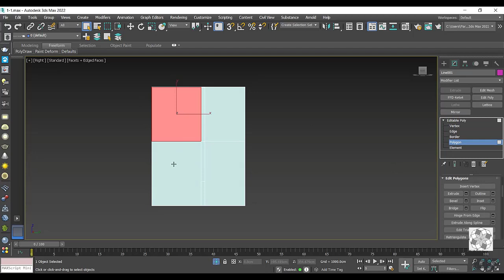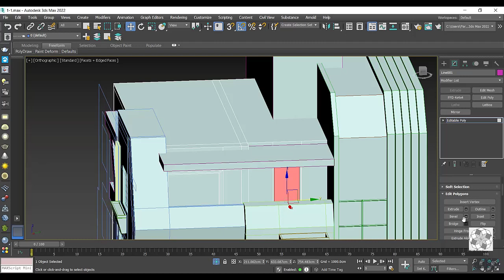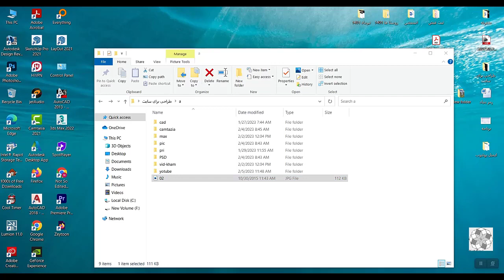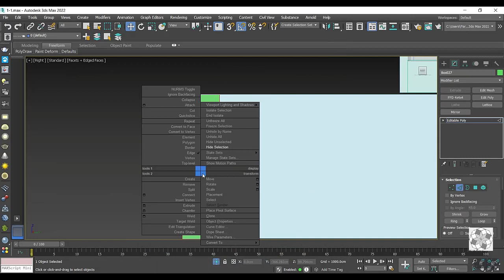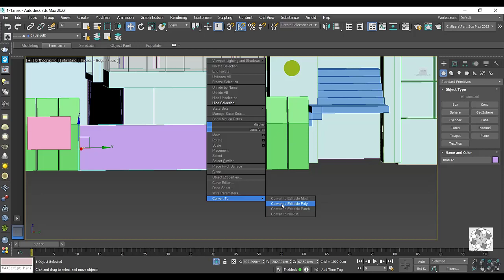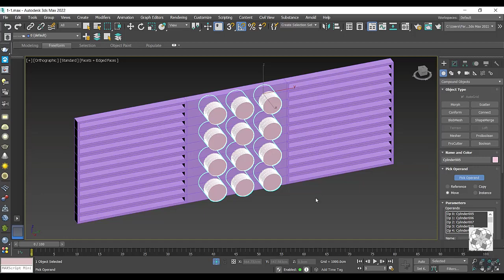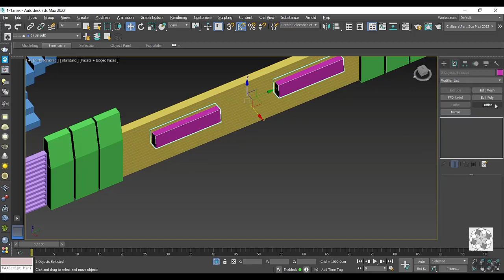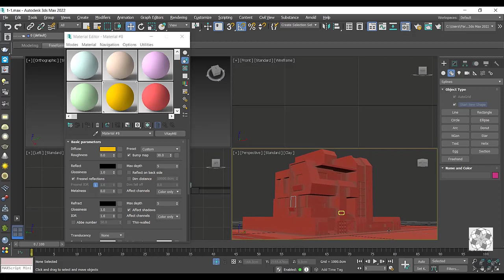part-6:3ds max exterior villa modelling and rendering-Converting a photo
3dsmax
Zbrush
Substance Painter
Photoshop
Unreal Engine 4
Unity
Modo
Cinema 4d
Autocad
Marvelous Designer
Photoshop
AfterEffect
Marmoset
Blender
Epic Games
Game Modeling
3d modelleme nasıl yapılır
Topoloji
vraymtl converter
vray next
vray dersleri
v-ray 3.6 for sketchup crack
v-ray crack
3ds max,
3ds max tutorial,
3ds max 2019,
3ds max vs maya,
3ds max vray,
3ds max interior,
3ds max architecture,
3ds max advance,
3ds max animation tutorial,
3ds max arnold hdri,
3ds max corona,
3ds max exterior render tutorial (best corona lighting)
unreal animation,
unreal archviz,
unreal architecture
3ds max vray render,
3ds max vray light,
3ds max vray sun,
3ds max vray hdri,
3ds max vray yükleme,
3ds max vray proxy,
3ds max vray architectural rendering tutorial,
3ds max vray best render settings,
3ds max & vray exterior visualization workshop